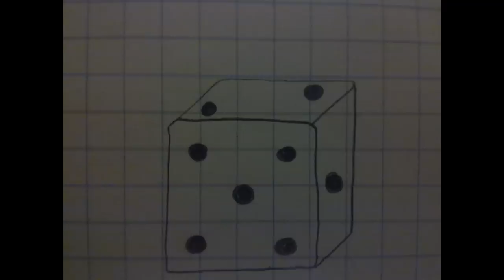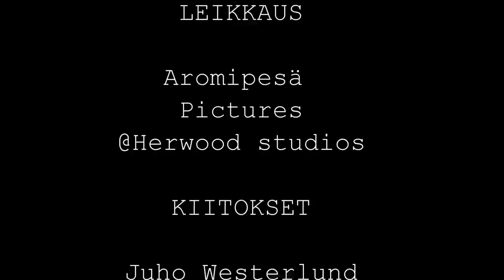The Famous Five - Viisikko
Aromipesä picturesin vuoden 2011 päätuote, joka tehtiin tilaustyönä ollin kemut -itsenäisyyspäiväjuhliin. Tarina kertoo viidestä miehestä, jotka ovat olleet ystäviä pienestä pitäen. Miehet ovat matkalla kohti uransa huippua, mutta vielä heillä on opittavaa.